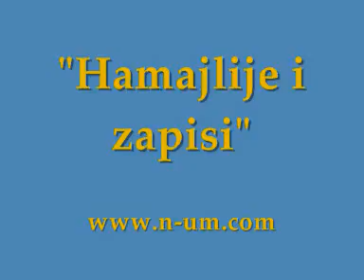Zapisi i amajlije